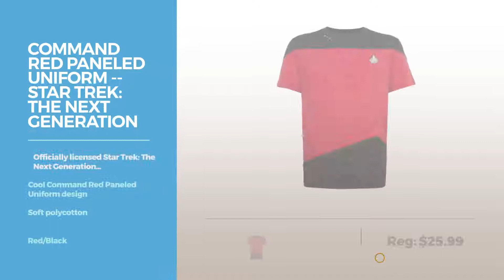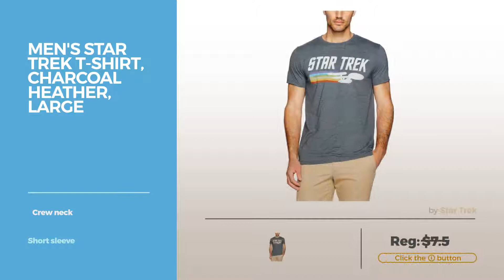Top 12 Star Trek Shirts // Best Graphic Tees Collection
Black Friday / Cyber Monday Star Trek Men's Classic Logo T-Shirt, Navy, Medium by Star Trek

Black Friday / Cyber Monday T-Shirt - Star Trek - Science Uniform,Blue X-Large by Star Trek

Black Friday / Cyber Monday Command Red Paneled Uniform -- Star Trek: The Next Generation T-Shirt, Large by Star Trek

Black Friday / Cyber Monday Cadet Athletic Insignia -- Starfleet Academy -- Star Trek Adult T-Shirt, X-Large by Star Trek

Black Friday / Cyber Monday Star Trek Spock Trek Yourself Before Wreck Black Adult T-Shirt (Adult X-Large) by Star Trek

Black Friday / Cyber Monday Star Trek Men's 50th Anniversary Triblend T-Shirt, Red, 5XL by Star Trek

Black Friday / Cyber Monday CosplaySky Star Trek Into Darkness Spock Shirt Uniform Costume Blue Version X-Large by Cosplaysky